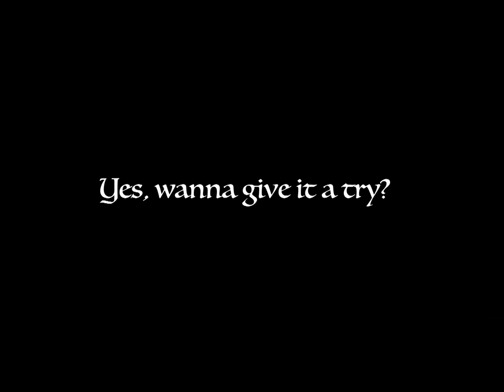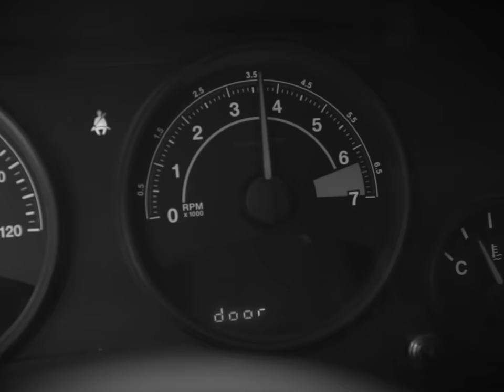ENGINE COFFEE- narrative workshop- Cong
by Tal Zilber